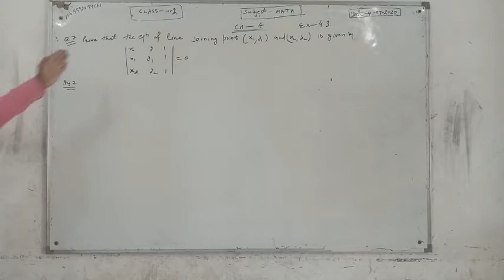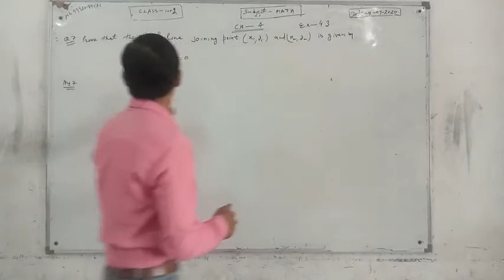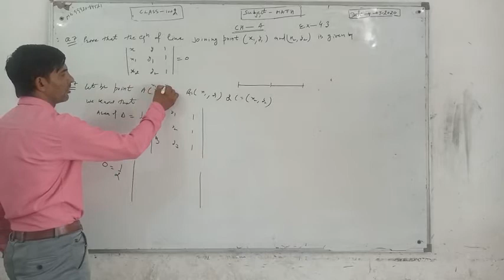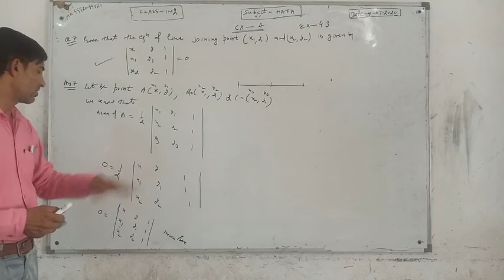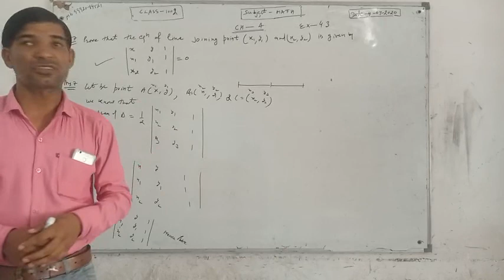12 mathematics chapter -4 {exercise-4.3; question 7}